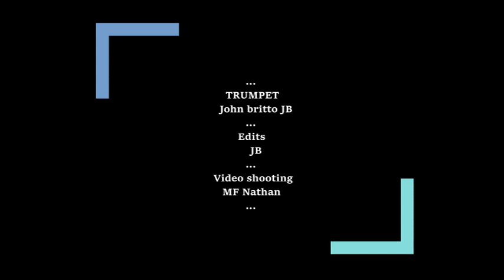Girls like you... | Trumpet cover by JB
Trumpet - JB (John Britto)